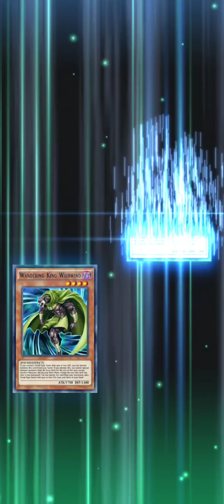2 Red Dragon Archfiend